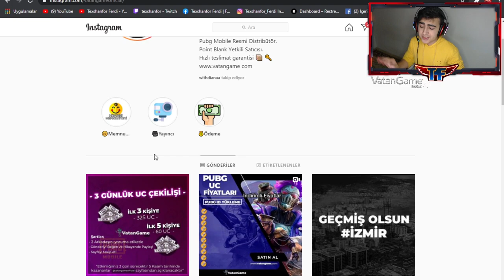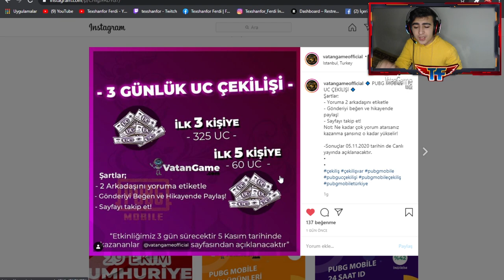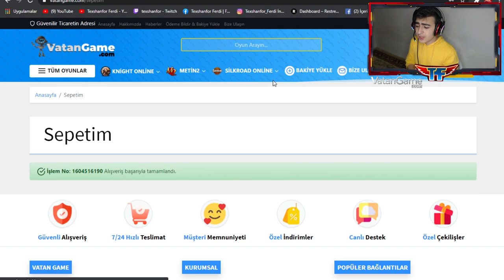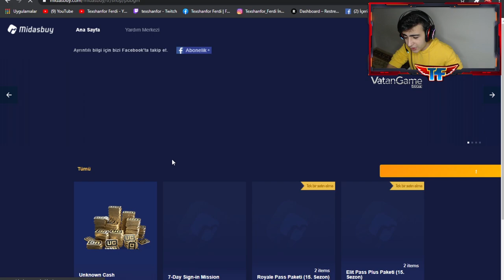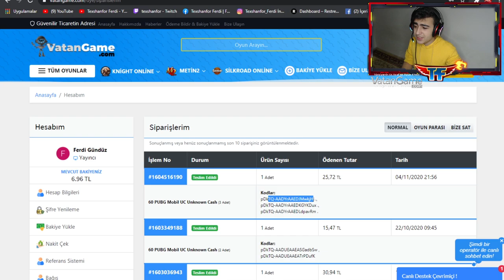UC ÇEKİLİŞİ UC SATIN ALMA VE YÜKLEME ? VATANGAME GÜVENİLİR Mİ ? PUBG MOBİLE MİDASBUY